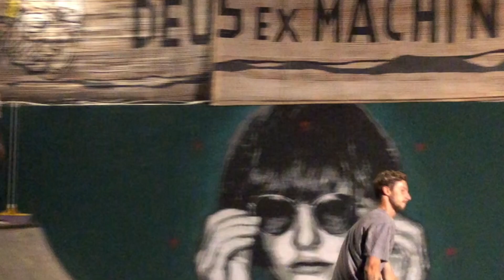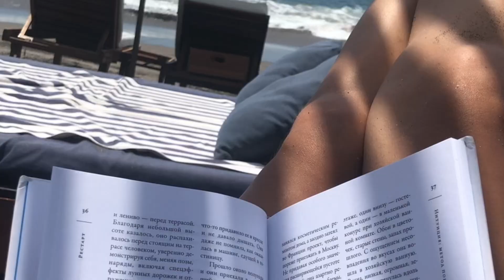VLOG : Переезд на Бали из Нью Йорка